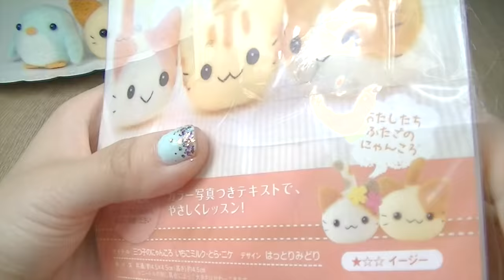Kawaii DIY Kittens - Relaxing ASMR Craft Tutorial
This needle felt kit is fantastic value for money because you get three adorable kitties to keep or give as gifts! I also think this would be a great thing to take on holiday since you only need minimal supplies and can still have fun crafting in a hotel room or even by the pool :3. I bought my kit from JapanCentre when I was in London for a trade show last month, but you can easily order it online too (links below).

(If you're in London, be sure to visit the real shop too!

ASMR stands for "Autonomous Sensory Meridian Response" and basically means those quiet Youtube videos that are relaxing to listen to. Other channels that are great for kawaii ASMR are Mosogourmet and Bonobos25.

Nail Polish: Ciate - Ferris Wheel and Models Own - Ibiza Mix